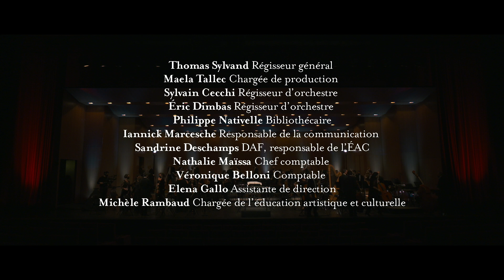CONCERT DU NOUVEL AN... CHEZ VOUS !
Pour le Nouvel An, l'Orchestre de Cannes vous invite à vous installer confortablement chez vous, à monter le volume et à profiter de ce moment pour vous évader le temps d'un concert.

ORCHESTRE DE CANNES
Benjamin Levy, direction musicale
Ven. 1er janvier 2021
Depuis Théâtre Debussy - Palais des Festivals et Congrès de Cannes